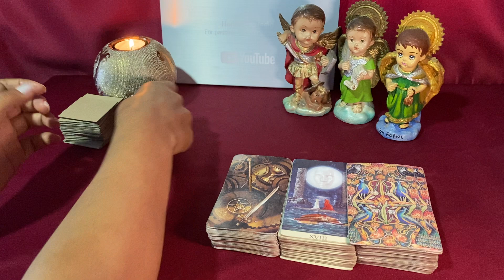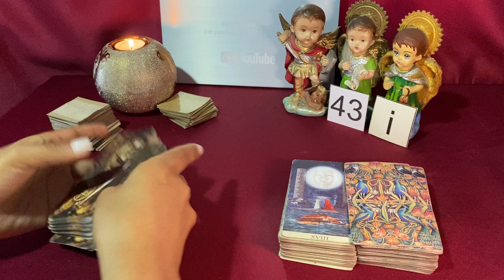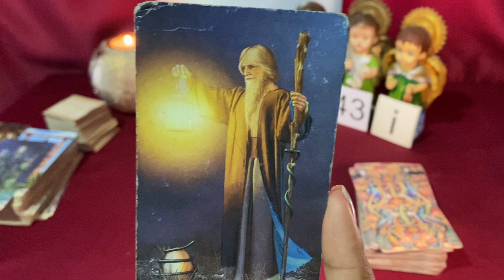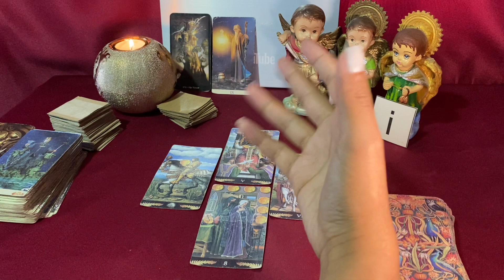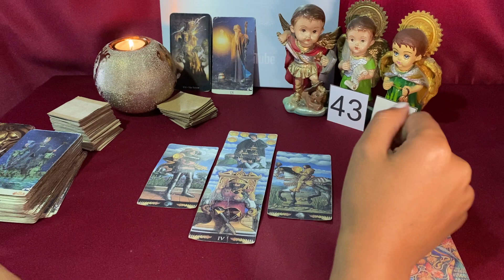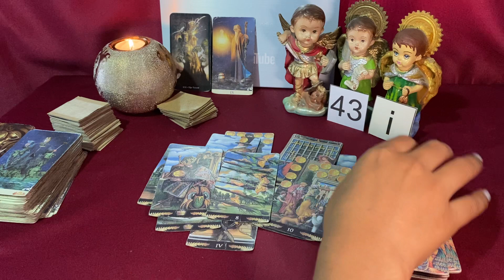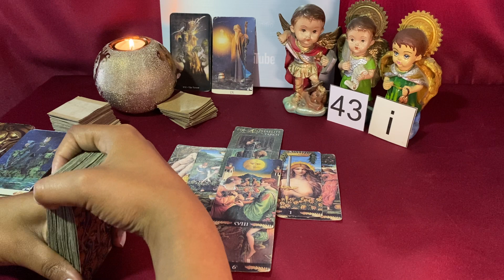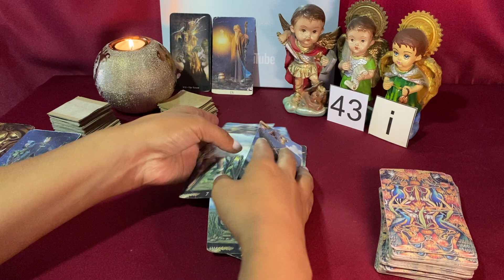ESCORPIÓN, que sorpresa la que te espera 😱😱😱 debes ir despacio